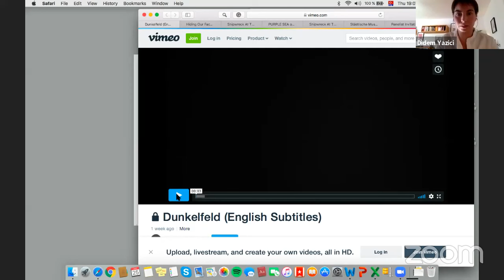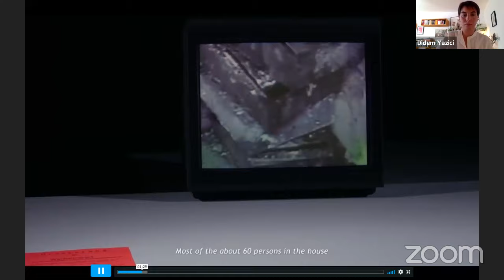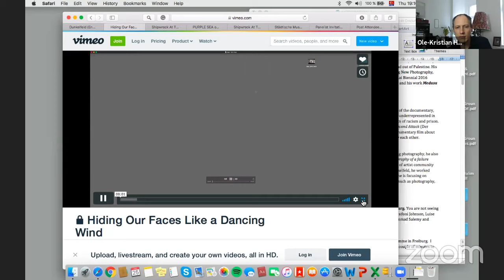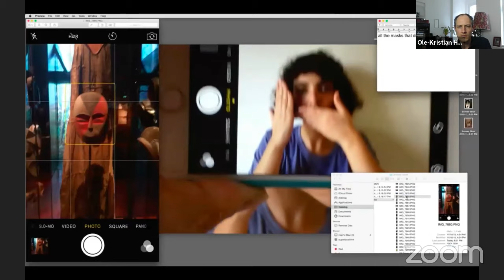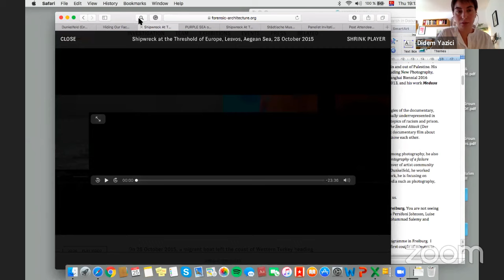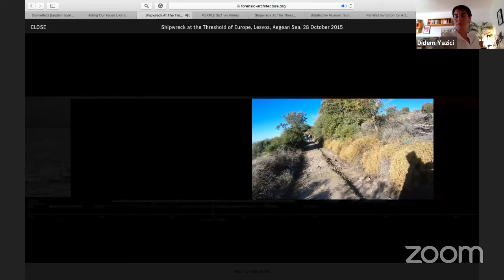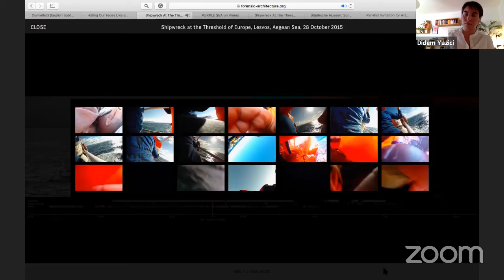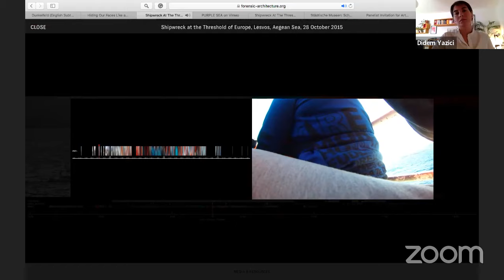Artist Talks: Hiding Our Faces Like a Dancing Wind. June 25, 2020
Schau_Raum, Museum für Neue Kunst, Freiburg
VIDEO PROGRAMME & ARTIST TALKS
Artist Talks on Thursday, 25 June, 19:00 via zoom

HIDING OUR FACES LIKE A DANCING WIND
Forensic Architecture, Yazan Khalili, Ole-Kristian Heyer, Patrick Lohse and Marian Mayland
28 May – 5 August 2020
curated by Didem Yazıcı

ARTIST TALKS
Thursday, 25 June 19:00 (CEST)
Speakers: Amel El Zakout, Christina Varvia (Forensic Architecture), Yazan Khalili, Patrick Lohse and Ole-Kristian Heyer.
Moderated by Didem Yazıcı

The conversation will be in English.
In collaboration with The New Center for Research & Practice.

Revolving around human rights urgencies in  times of crisis, the video programme Hiding Our Faces Like a Dancing Wind brings together three filmic works: Forensic Architecture’s Shipwreck at the Threshold of Europe, Lesvos, Aegean Sea (2020), Ole-Kristian Heyer, Patrick Lohse, and Marian Mayland’s Dunkelfeld(2020) and Yazan Khalili’s Hiding Our Faces Like a Dancing Wind(2016), which grants the programme its title. Humankind has been hiding their faces for centuries. Some are concerned with violations of privacy and avoiding facial recognition technology, some wear a scarf over their face as part of their belief system, and others seek to shield themselves from a discriminatory gaze, possibly fearing a racist attack. Today, all around the world, we are all hiding our faces for a good cause; wearing masks to prevent the spread of a virus and save lives. In such times of solidarity and crisis, universal human values are being continuously tested.

Khalili’s work refers to the tight relationship between facial recognition technologies and its historical background in colonial practices.While asking the question How do we disappear in the digital age?, this piece  recalls colonial mechanisms of racial classifications and the construction of historical narratives. The video features a woman’s face captured on screen, which appears to confuse the camera’s facial recognition system, so that a sequence of ethnographic masks interrupts the frame. The act of hiding our faces becomes a gesture for protection from typecasting,  racist legacies and digital surveillance systems.
The summer of 2015 was also known as ”the long summer of migration”. With their collaborative video piece, Forensic Architecture unravels the facts behind a sinking migrant boat and its complicated rescue operation just off the European coast in 2015. It includes video material from artist and survivor Amel Alzakout, recorded as the boat was sinking as well as video taken by artist Richard Mosse. Combined with material from activists, members of the press, the Greek coastguard, satellite images and weather data, they form an effort to determine, through analysis, what really happened and who might be responsible. All of this data functions as evidence that calls for social justice. Investigating the shipwreck carefully, the work informs us of the ugly truths of European border politics during a humanitarian crisis.
Dunkelfeld by Ole-Kristian Heyer, Patrick Lohse and Marian Mayland sheds light on the story of the Turkish-born and German-based Satır Family. In August 1984, a house inhabited by migrant workers was burnt down in Duisburg, Germany killing seven members of a family. While the police immediately ruled out racism as a reason, the survivors continue to doubt that it was a coincidence that their house was set on fire. In the wake of ongoing and recent attacks, this critical and careful work highlights German politics, which is belatedly waking up to the threat of far-right terrorism and racism.
Historically, the personification of the scales of justice dating back to the goddess Maatin Ancient Egypt, Justitiain Ancient Roman, and the Greek goddesses Themis and Dike, are depicted as blindfolded, covering their eyes. In this context, the blindfold represents impartiality, the idea that justice should be applied regardless of wealth, power or status. Similarly, medieval executioners and popular cultural characters such as the title character in the film Joker(2019), who begins a violent counter-cultural revolution against the wealthy, also cover their faces.  In his groundbreaking text “The World After Coronavirus”, Yuval Noah Harari criticised governments that launched apps to stop the pandemic which monitor every movement of its citizens; a kind of under-the-skin-surveillance. Here, the gesture of hiding a face becomes an act of protest. The intention is to perform a certain type of anonymity for any of several reasons: to revolt, to hide, to see without bias, or to protect oneself and others from a virus. How are you hiding your face?